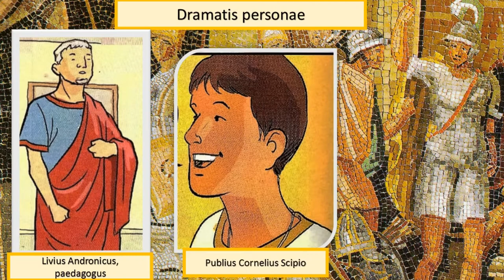Il participio presente in latino (prima parte della storia)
Immagini tratte da L.Pepe, M. Vilardo, Grammatica picta